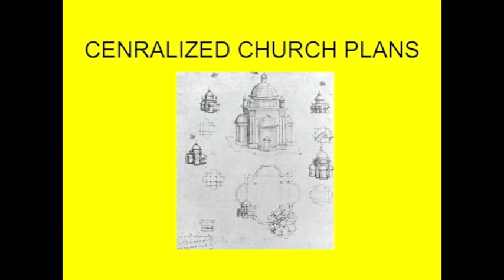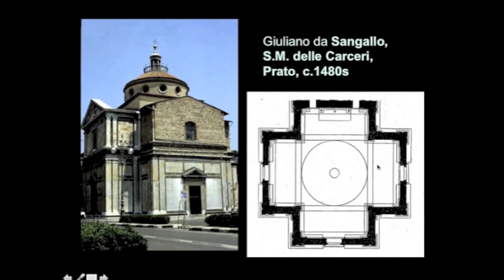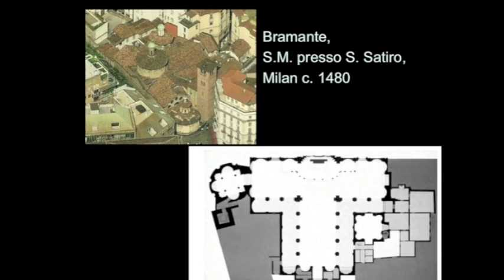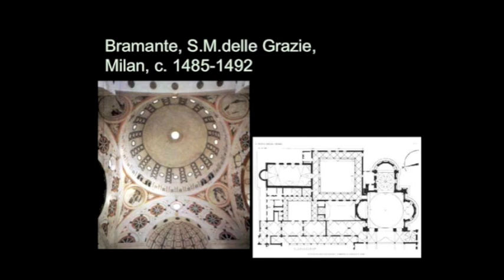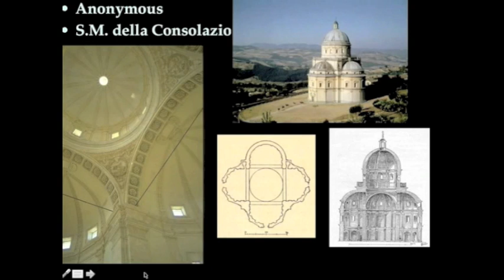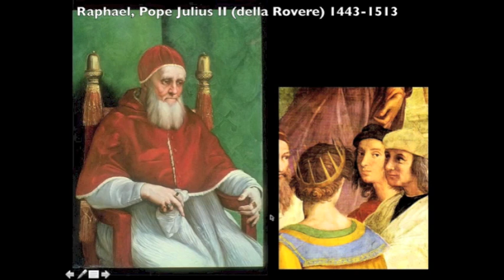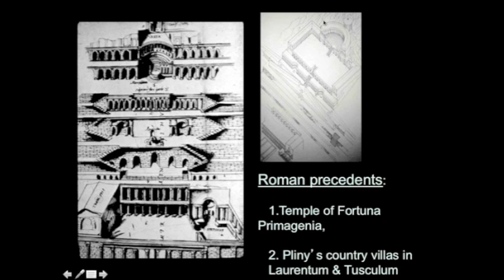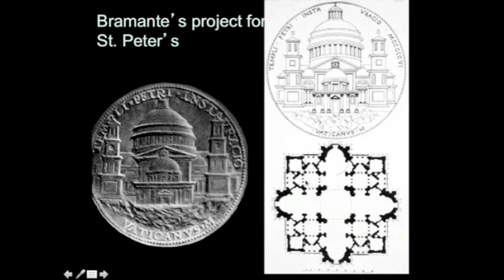History of Arch Lecture 23 Ideal Renaissance Centralized Churches